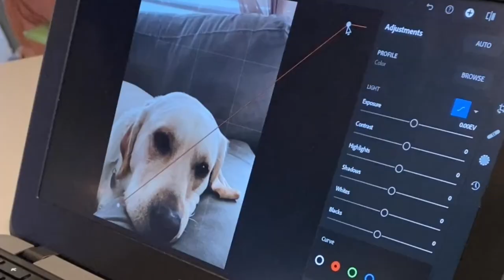Art & Design BDHS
Art is for Everyone.